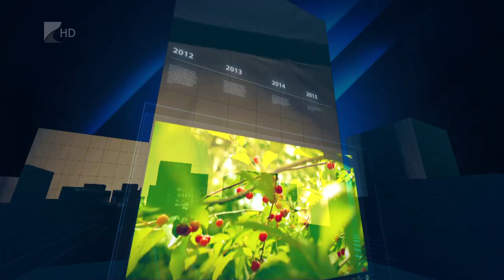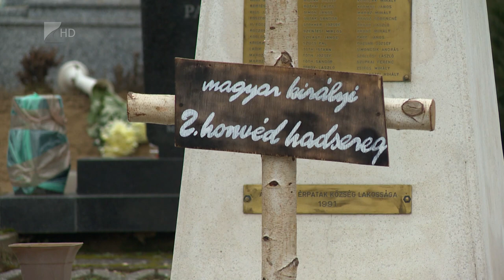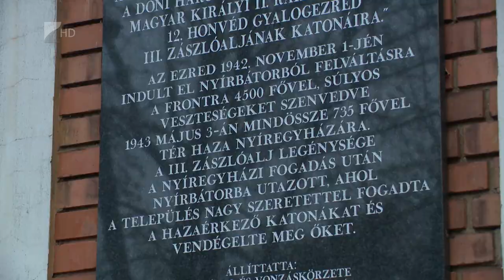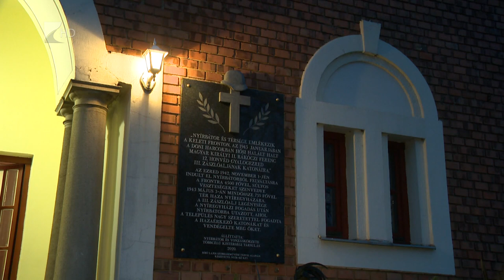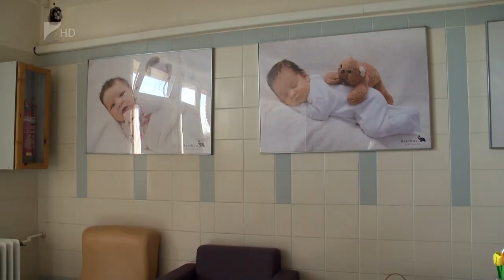35 perc - 2023.01.18.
Témák:

1.  Emlékmenet – A Doni-hősök előtt tisztelegtek.
2.  Változások újévtől – Módosult a Munka törvénykönyve.
3.  Élen – Vármegyénkben született a legtöbb csecsemő tavaly.